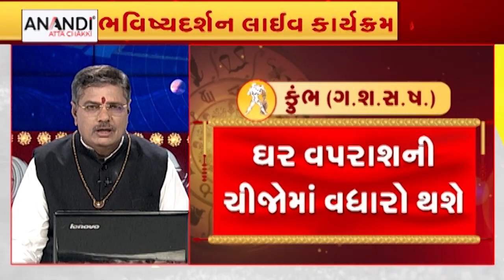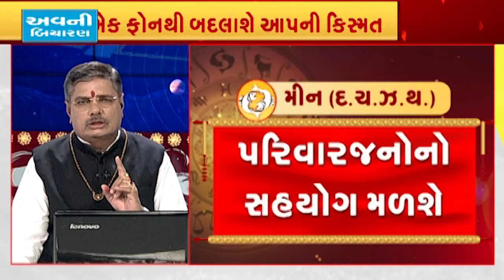Rashi Bhavishya: આ રાશિના જાતકોના બુધવારે ચેતવણીરૂપ સંયોગ, જુઓ આજનું રાશિ ભવિષ્ય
Rashi Bhavishya: આ રાશિના જાતકોના બુધવારે ચેતવણીરૂપ સંયોગ, જુઓ આજનું રાશિ ભવિષ્ય | VTV GUJARATI